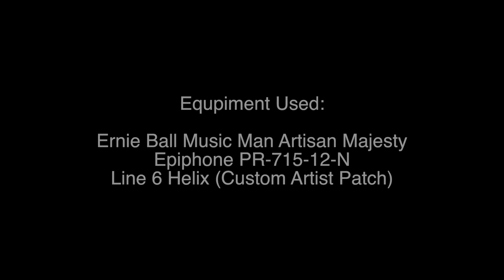Nick Cutroneo Covers: Guitar Solos from Bon Jovi's Slippery When Wet (30th Anniversary Video)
August 18th, 2016 marks the 30th anniversary that Bon Jovi's Slippery When Wet album was released.  Bon Jovi guitarist Richie Sambora is one of my earliest influences on electric guitar, and during high school I would play through this whole album learning each song and solo.  This video is my tribute to Sambora's playing on the album and I hope you enjoy!

In this video, I'm using a custom patch to try as best as possible to duplicate Richie's tone on the album.

Hi, I'm Nick Cutroneo, international classical guitarist and guitar instructor.  My YouTube Channel is a one stop place for all my live concert performance videos, NCGS' Student Repertoire Video Series, student performances, electric guitar videos and tutorials.  I post videos regularly throughout the week.

My teaching studio is based out of Manchester, CT, USA; but I also teach via Skype/FaceTime.

Guitar: Ernie Ball Music Man Artisan Majesty
Amp/FX: Line 6 Helix (custom tone)
Recording Interface: Helix to M-Audio MobilePre to Macbook

All sounds/effects are coming from Helix, no post effects were used.